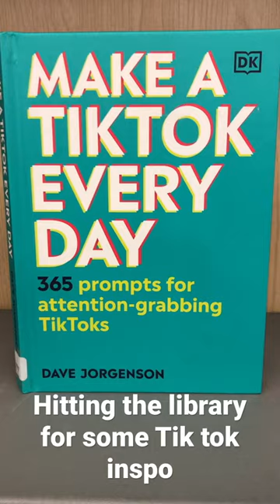Libraries are class - getting some shorts and Tik Tok inspo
Hitting the library today I checked out a cookbook, read an autobiography, travelled to space and became a Tik Tok mastermind. FOR FREE